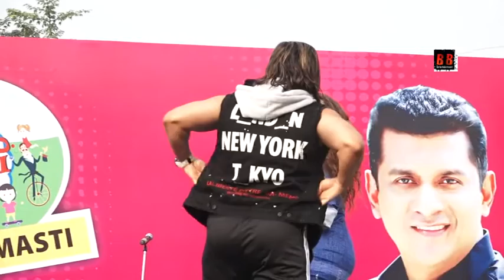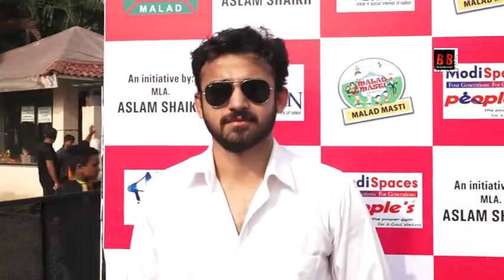Jannat Zubair & Ayaan Zubair And Many Tv Celebs Attend Malad Masti Fest